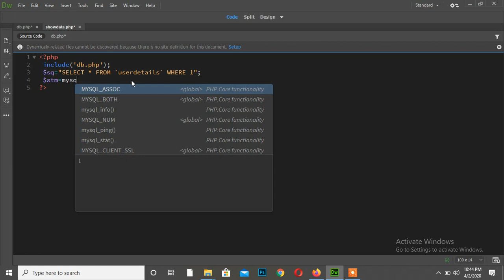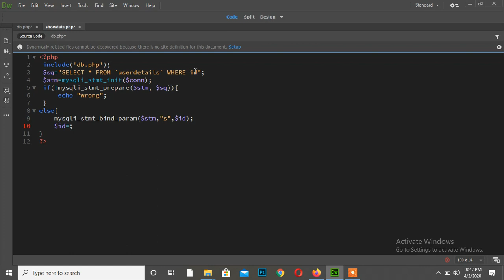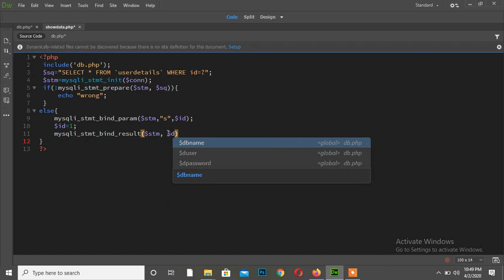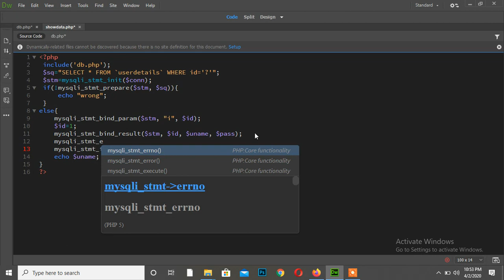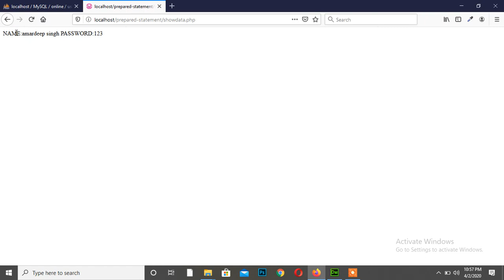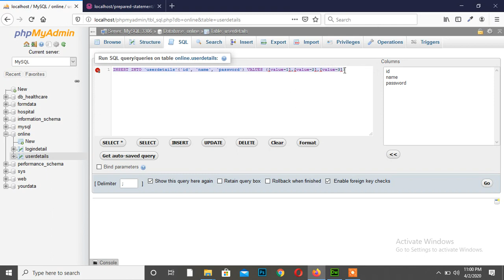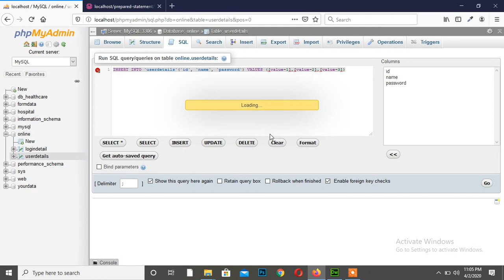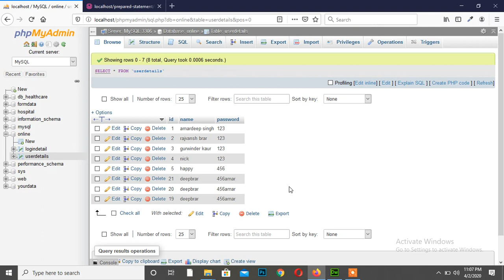PHP MySQLi Prepared Statements | Show and Insert Data into Database With Php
Hello Friends, Welcome to Webtechut.
In this video i showing how to create a secure mysqli prepared statement in php.